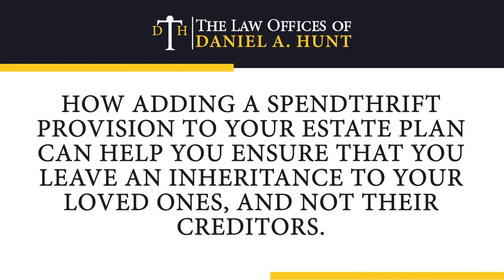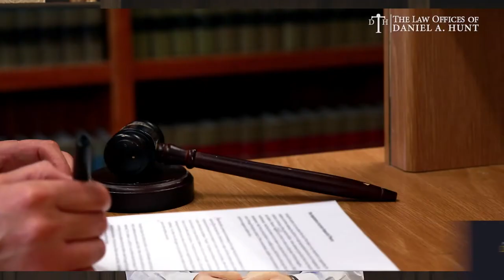What is a Spendthrift Provision?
If you want to leave an inheritance to a loved one who struggles to manage their finances wisely, a spendthrift provision may be a useful estate planning tool. A “spendthrift” is a person who spends money in an extravagant, irresponsible way.

In this video, Daniel Hunt (Certified Specialist in Estate Planning, Trust & Probate Law) explains how adding a spendthrift provision to your estate plan can help ensure that you leave an inheritance to your loved ones, and not their creditors.